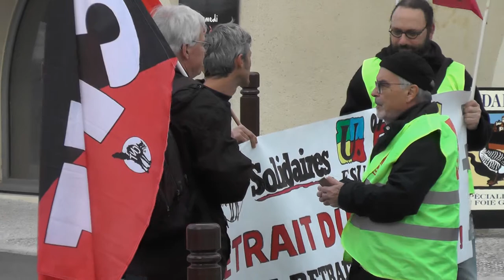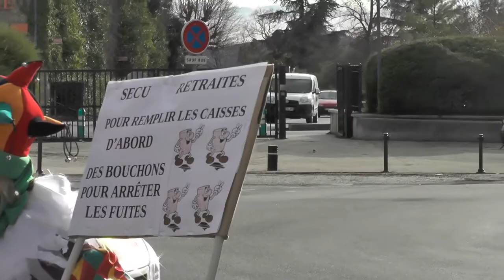Aubenas manif du 29/1: contre-réforme retraite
Aubenas centre ville manif après plus de 50 jours de contestation de la mauvaise réforme des retraites : en "dictature" dont parle macron il y a 4 piliers :1 la police violente (aux ordres du pouvoir) 2la justice (ici contestée par les magistrats) 3les infos/médias (aux ordres du pouvoir) et 4 les lois qui passent en force !!!???